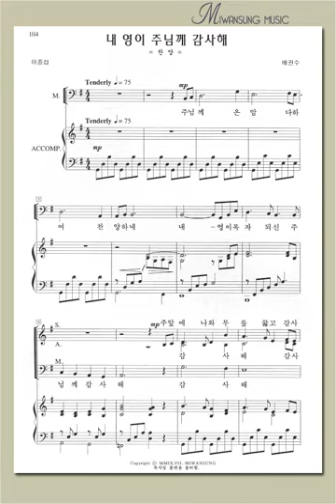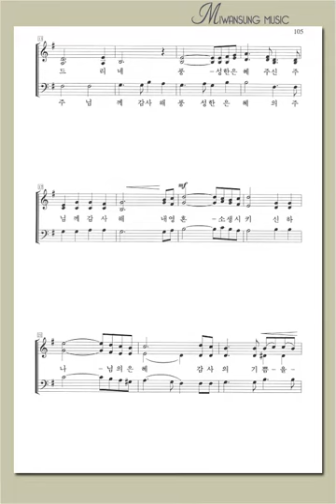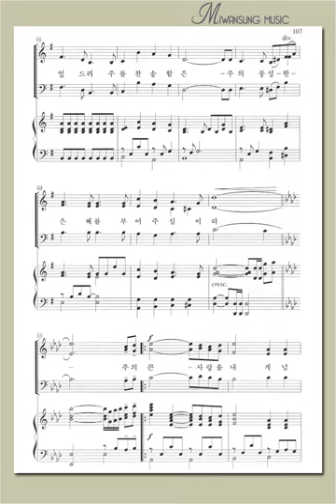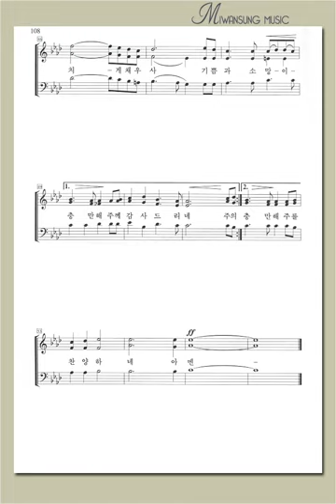혼성3부 6집 / 내 영이 주님께 감사해